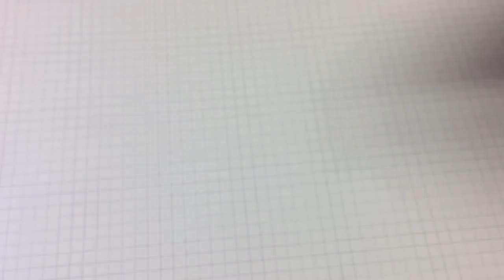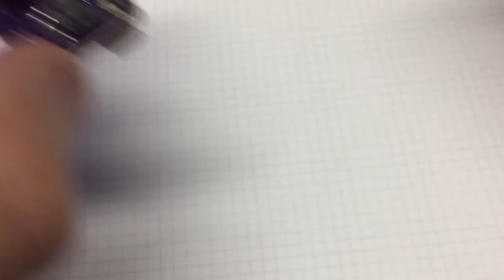Sensor Board with Colour Oled Display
This Sensor Board is yet another variation of the other one on my site. It is not for sale and was designed with no real purpose in mind. It was created as design challenge. My full time job is pcb design work and as a hobby I enjoy experimenting with new design ideas. This was one of the more challenging designs I've worked on in a while. A few times I'd given up on routing it. Evan using four routing layers I found it tough. The idea was to hide the bezel of the display behind the board but have sensor components on that same board. It would look something like a little tiny television.  This first revision has issues but the design so far can possibly help others in some way. I used the Feather design to create the schematic for my board. Credit also goes to Microwavemont and the SSD1331 library that he has  on his site compiles error free using the Arduino IDE.
This design has quite a few errors that must be fixed on the next revision. The biggest one is the microSD card holder getting in the way of the glass on the backside. A few other issues are to resize the glass window a bit, source a new slide power switch, source a new smaller RGB led and somehow hide the ugly flex cable that sticks out of the bottom.